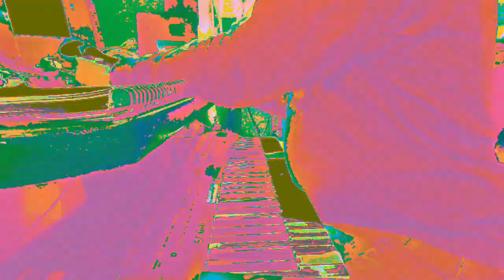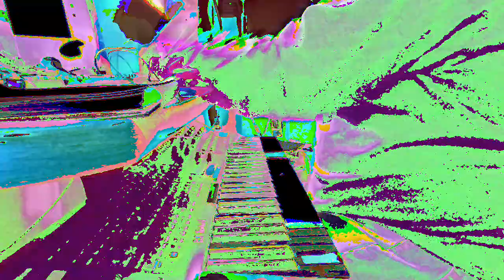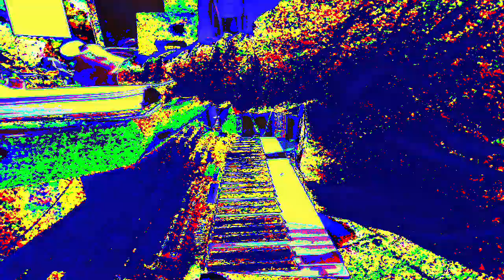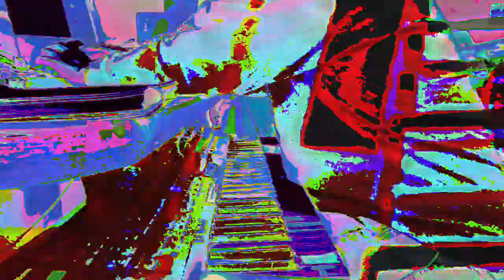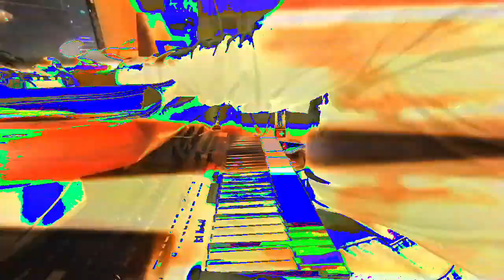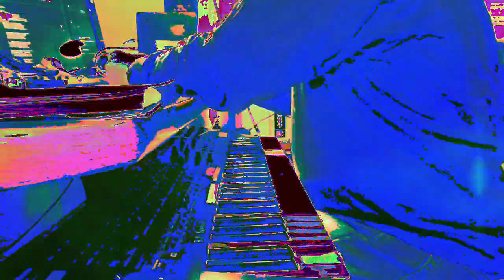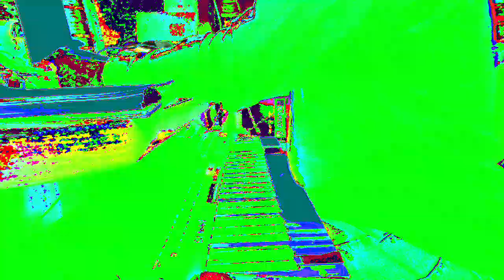[EPILEPSY WARNING] Movie 23 02 23 09h13m25s *Photosensitivity Warning*